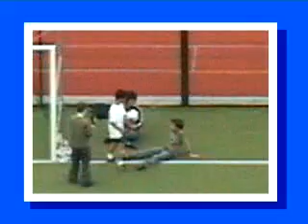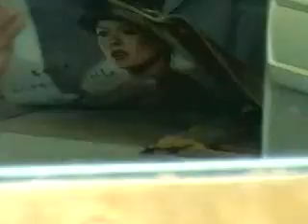eiffelturm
la tour eiffel